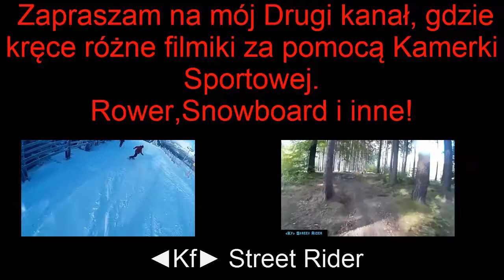#2 "Szalony Tydzień na Heliosie" |115-130lvl| Mój Drugi Kanał